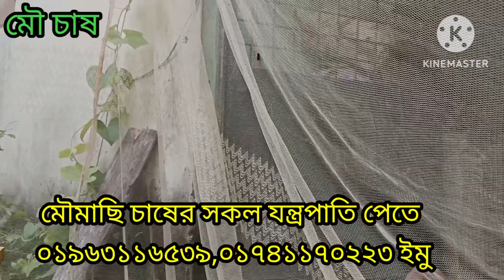একটি এপিস সেরেনা মৌমাছির বাক্স বন্দী পদ্ধতি কিভাবে করলাম দেখুন।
মৌমাছির চাষের সকল যন্ত্রপাতি পেতে যোগাযোগ করুন

০১৭৪১১৭০২২৩ ইমু